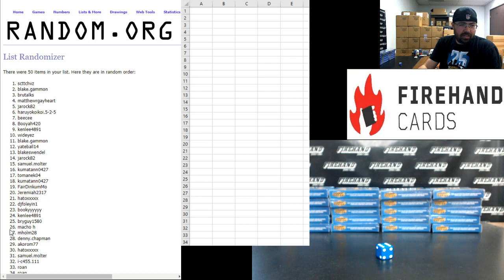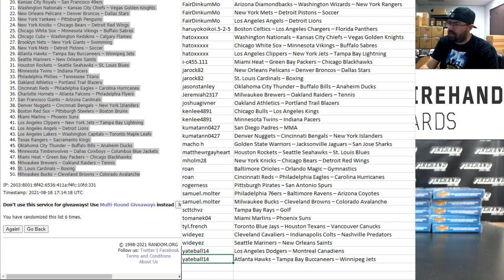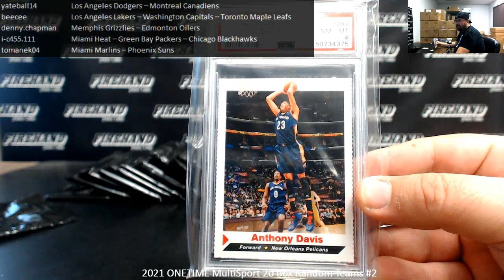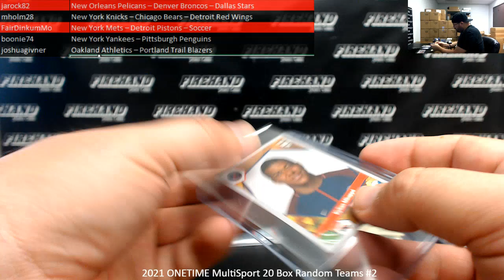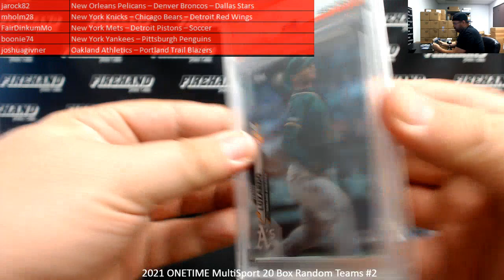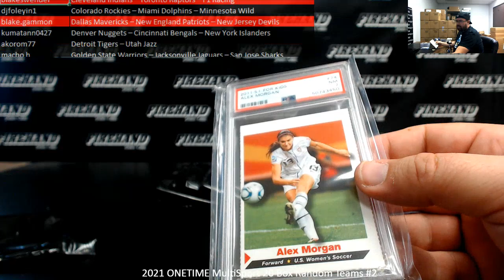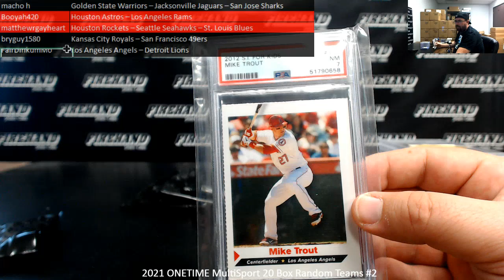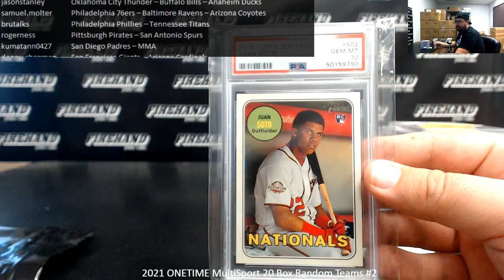8/18/2021 2021 ONETIME MultiSport 20 Box Random Teams #2